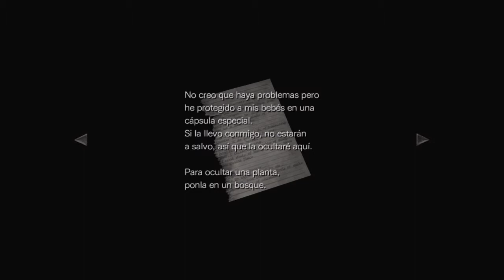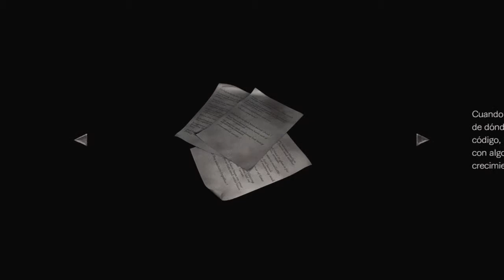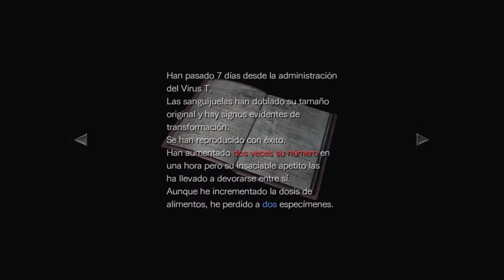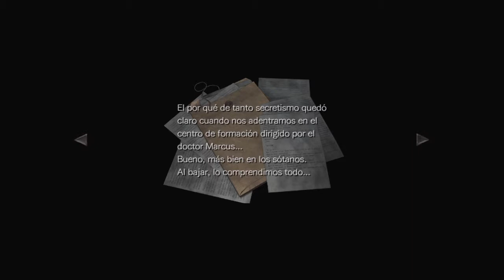Resident evil Zero HD # 13 Las sanguijuelas asesinas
Hola amigos de YouTube seguimos en resident evil zero HD, luego de matar al murciélago gigante tuvimos que volver a la mansión por unos objetos que necesitábamos para seguir avanzando en la historia, explorando el nuevo sitio encontramos bastante información sobre el Dr Marcus y sus experimentos. Que lo disfruten Adioos

-Si te gustó el video por favor deja un like eso ayuda en muchas maneras gracias.